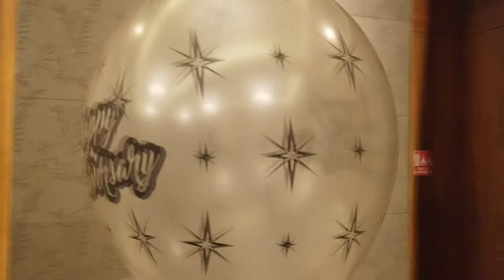Wedding Anniversary Teaser II Geeta & Rohit II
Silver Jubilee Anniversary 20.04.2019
2019
Best Teaser of Anniversary
Main ta tere naal hi rehna ji
Londan Thumkda